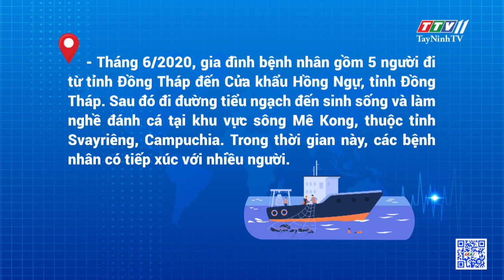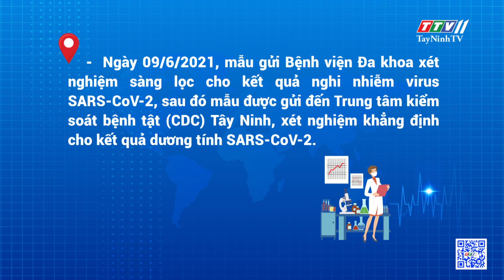Thêm 3 người trong một gia đình bị mắc Covid-19 khi nhập cảnh tại Tây Ninh | TayNinhTV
Thêm 3 người trong một gia đình bị mắc Covid-19 khi nhập cảnh tại Tây Ninh | THÔNG TIN DỊCH CÚM COVID-19 | TayNinhTV